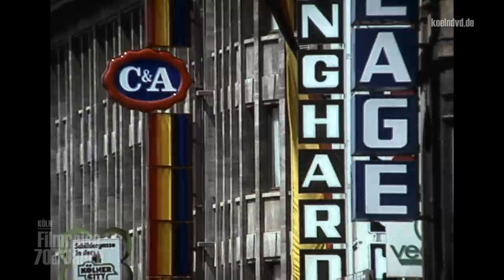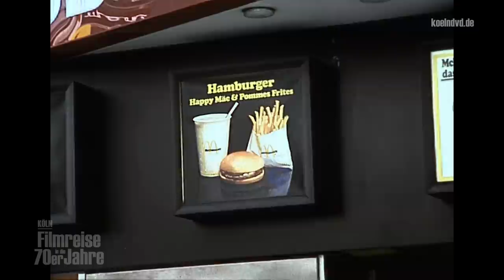Köln in den 70ern - Hohe Str. & Schildergasse - Cologne´s busy shopping streets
Die Kölner Einkaufstraßen Hohe Str. und Schildergasse. Nirgendwo in der Stadt begegnen sich Tag für Tag so viele Menschen. Das Video zeigt einen Zusammenschnitt von Amateuraufnahmen in den Formaten 8 und 16mm Film. Sie halten ihre Kameras quasi in den Strom der Passanten. Die Aufnahmen stammen aus einer Zeit, als Straßenfilmerei noch möglich war. Kritikwürdig ist nach heutigen Maßstäben nicht nur der Persönlichkeitsschutz, sondern vor allem die zum Teil ungeniert aufdringliche Kamera. Entschieden, dass diese Aufnahmen drin bleiben, haben übrigens Frauen. Cologne´s shopping district during the 1970s. The Hohe Str. and the Schilder Gasse in amateur footage. It gives an example how street filming was possible back then. From todays perspective the behaviour of the cameramen in some scenes would be considered as inappropriate. Finally, women around us decided not to cut them out. Excerpt/Ausschnitt aus der Doku-Reihe: Köln - Filmreise in die 70er Jahre. Teil 1 und 2 mit über 100 Minuten Stadtgeschichte in Original Filmaufnahmen. Erhältlich als DVD oder VoD.